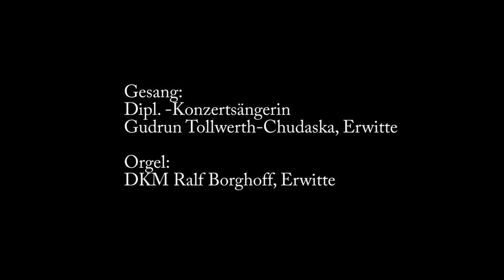G .F. Händel: "Ich weiß, dass mein Erlöser lebet" (aus dem Oratorium "Messias")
Gudrun Tollwerth-Chudaska, Sopran
DKM Ralf Borghoff, Orgel

Aufnahme:
Lean-Pro Veranstaltungstechnik, Paderborn